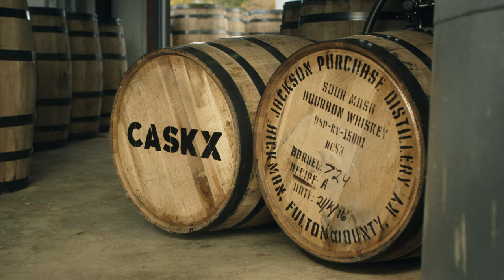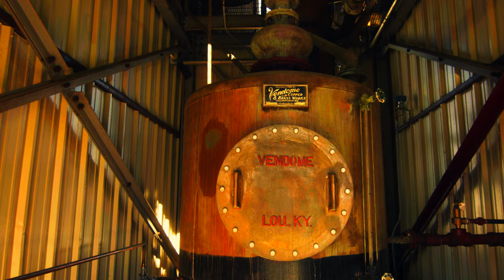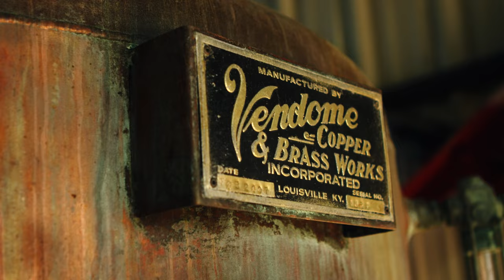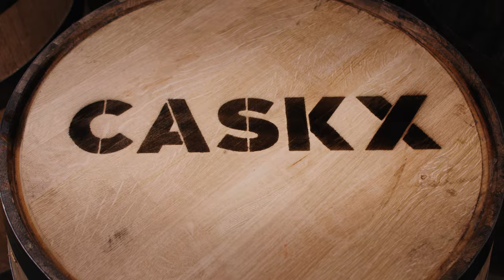CaskX Bourbon Investment Spotlight: Jackson Purchase Distillery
Located in Fulton County, the westernmost county in Kentucky, Jackson Purchase Distillery borders Tennessee and is actually closer to Memphis and Nashville than Louisville or Lexington. The distillery is already up and running, producing quality Kentucky bourbon under the hands-on, experienced leadership of Beam and Ballard.

Master Distiller Craig Beam is a seventh-generation distiller whose family is linked to another famous Kentucky distillery: Jim Beam. Craig’s father, the legendary Parker Beam, decided to pursue a distilling career at the nearby Heaven Hill Distillery in the 1960s. Craig Beam joined his father in the distilling industry at Heaven Hill in the 1980s.

Assistant Master Distiller Terry Ballard was formerly the Head Distiller at Willett Distillery in Bardstown, well-known for its high-end and highly-coveted Willett Family Estate bourbon and rye whiskey releases. Ballard started at Willett in 2011 and quickly worked his way up to Head Distiller.

Jackson Purchase Distillery combines age-old bourbon industry traditions with modern technology to create highly sought-after mash bills for companies both large and small. One of the distillery’s most prized possessions is its 24-inch, 30-foot-tall, 100% copper still from the world-renowned Vendome Copper & Brass Works in Louisville. Nearly all of the top bourbon distilleries in Kentucky use Vendome-made equipment, but most don’t invest in 100% copper due to high costs.

There’s also a limestone aquifer on site, so access to the vital limestone-filtered water in the bourbon-making process will be effortless and natural. And since corn grows bountiful in Fulton County, the distillery will be using locally sourced grains for the bourbon.